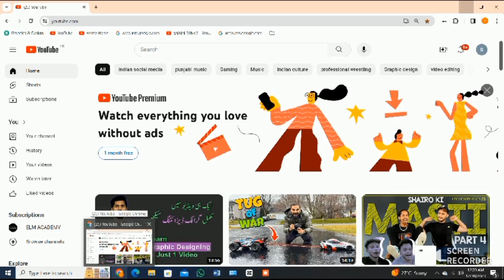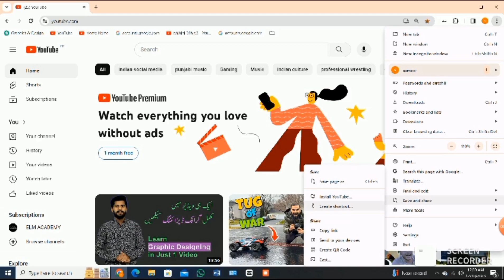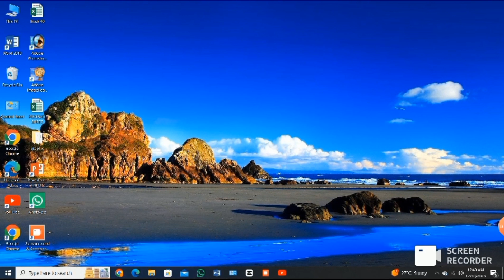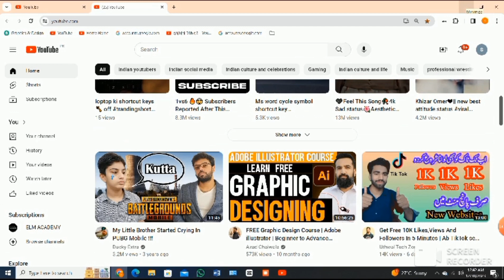YouTube icon laptop/desktop par kaise laye | YouTube ko laptop ki screen per kaise laye YouTube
YouTube icon laptop/desktop par kaise laye | YouTube ko laptop ki screen per kaise laye YouTube icon

Youtube ko desktop screen pe kaise laye?
Youtube on desktop kaise laye
apps ko desktop pebkaise laye
How to take youtybe on desktop screen desktop pr icon kaise laye
desktop kaise banaya jata hai
youtube ko desktop mode mein kaise kholen youtube ko desktop site kaise karen
computer me youtube kaise chalaye
youtube app for pc windows 10
laptop me youtube kaise download karen
youtube ko laptop me kaise download kare
laptop/Computer me screen par app kaise laye
windows 11 me app ko desktop par kese laye
windows 11
how to add icons to desktop windows 11 in hindi
windows 10
windows 11 desktop icon
windows 11 move app to desktop